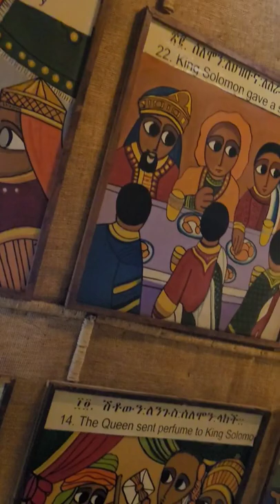🇪🇹 I was amazed at the accurate Biblical depictions in addisababa Ethiopian .. please subscribe 🙏🏾